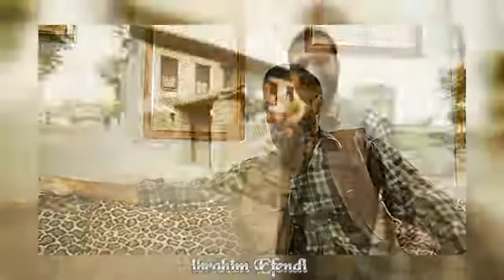Havas ilmi Nedir? ( Kuran'ı Kerimin Şifresi mi??? )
Reklam ve İş Teklifleri (Business)

Merhaba ben ibrahim, Youtubeda sizler için yeni videolar yüklüyorum. Kanalımda dini, ilmi güncel ve bu tarzlarda videolar paylaşıyorum.